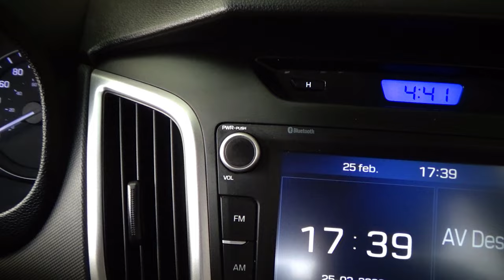Hyundai / Creta / 2019 - 12904